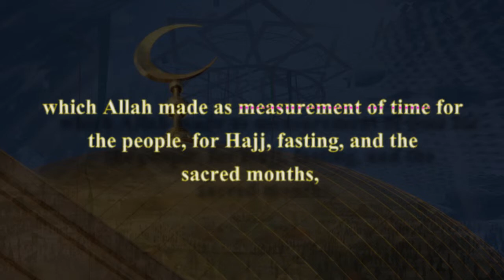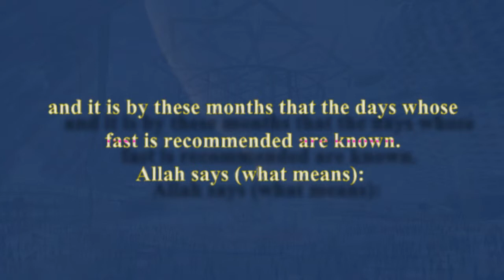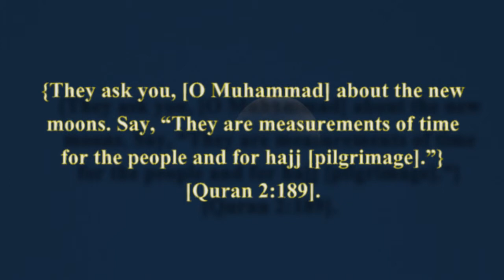Using Gregorian Calendar instead of the Hijri calender_dawahnigeria.com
The importance of using the Hijri Calender.